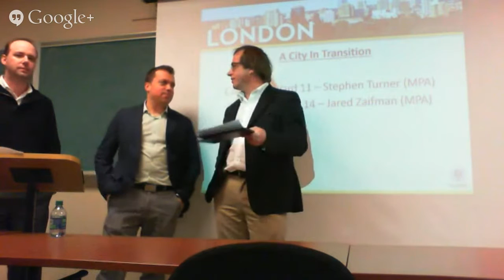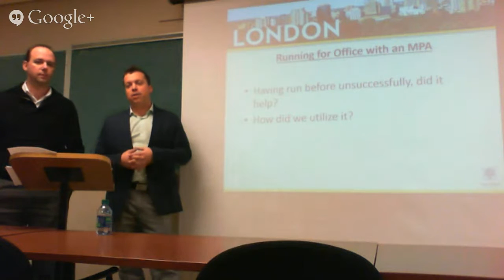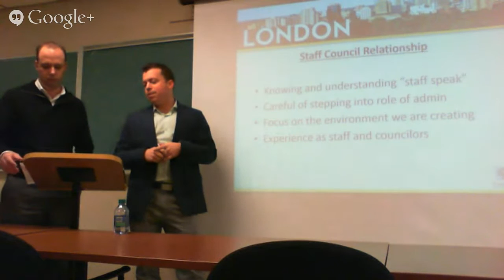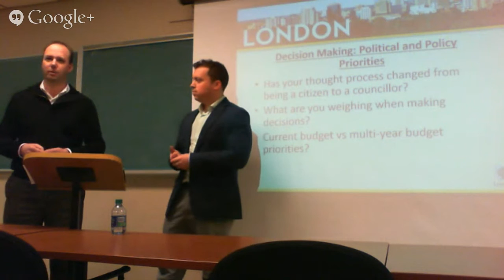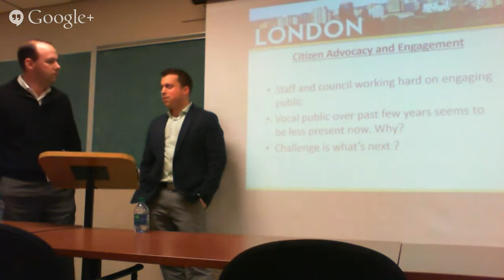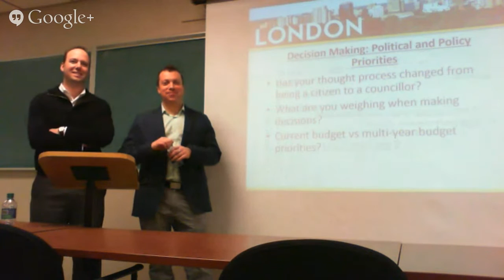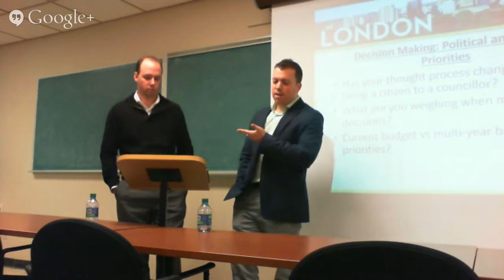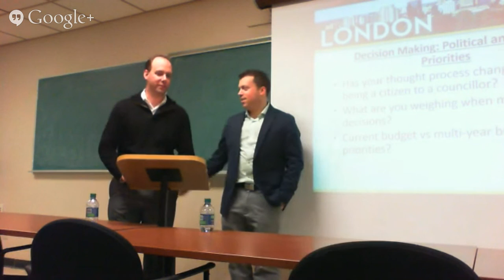Local Governance Seminar Series - March 4, 2015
Governing London: A City in Transition - Councillors Stephen Turner (Ward 11) and Jared Zaifman (Ward 14)